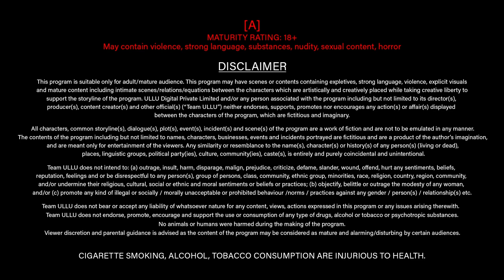Khalish | (Part - 3) | Ullu Originals | Official Trailer | Releasing on : 9th June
Ishq uss se hume bepanah Ho Gaya
Dil uss se aashna Ho Gaya
Har wade karke bhi mohabbat ke
Magar na jaane  kyon wo bewafa Ho Gaya

Khalish (part -3) - Releasing on 9th June